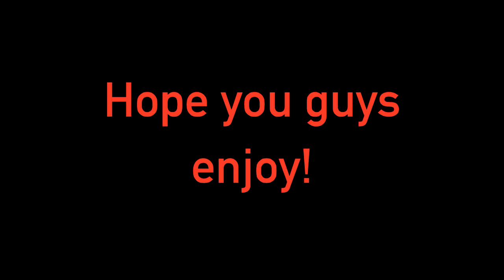GTA V - Unexpected Visit (Unexpected landing part 2)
Sup guys, Its been a while, hope you guys enjoy this one. And once again, don't expect my best. See ya guys on the next one! P.S. the song at the end is Danger Zone by Deff Leppard - View all OneRock282077's Rockstar Editor videos